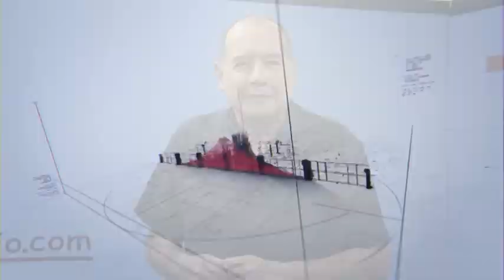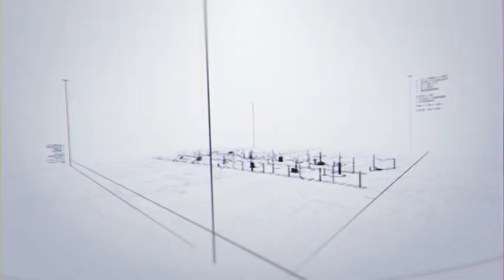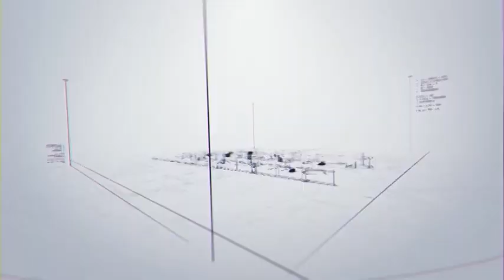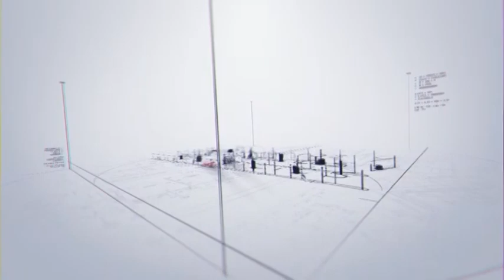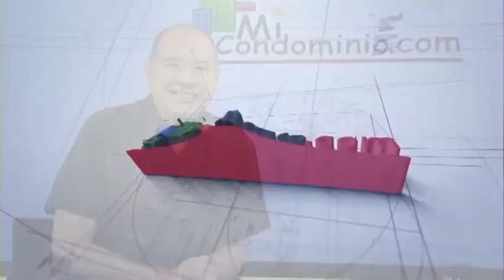Opciones para manejar dólares en efectivo en el condominio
Opciones para manejar dólares en efectivo en el condominio, con Daysi Gonzalez en el programa MiCondominio.com en Globovision el el sabado 06 de Febrero de 2021